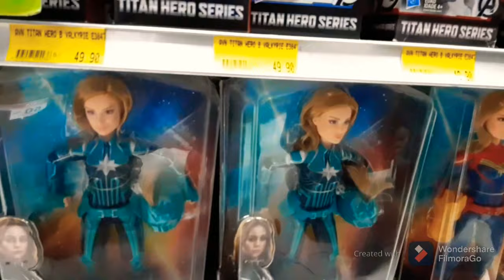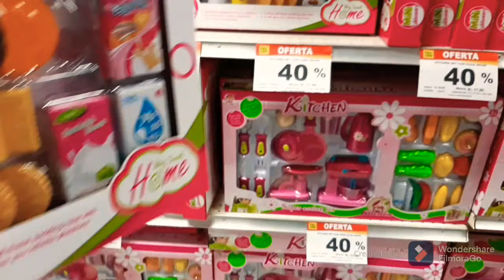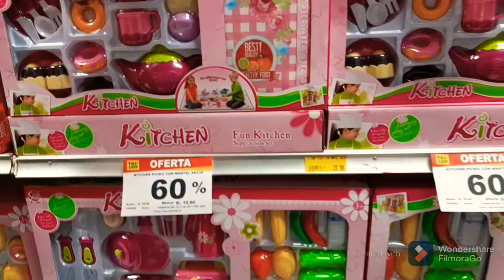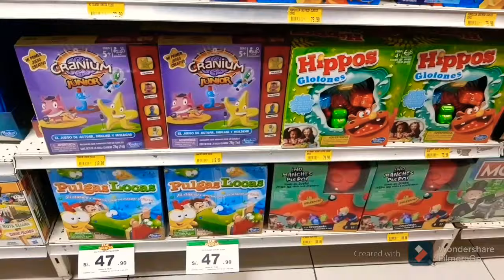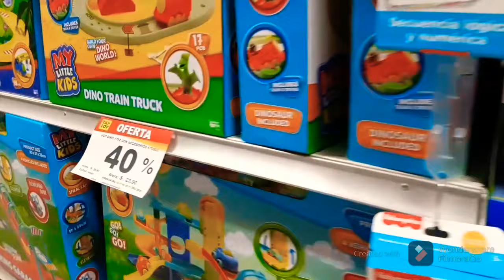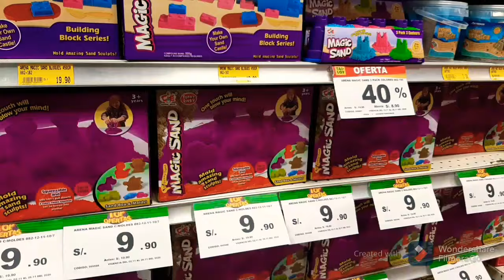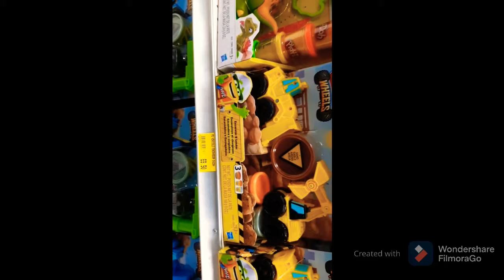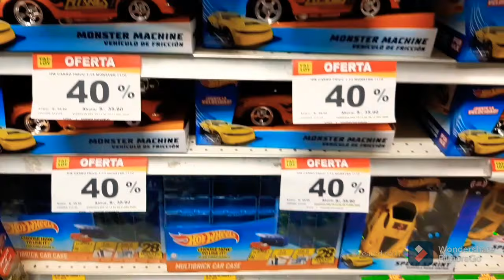Tour Navideño 2020 "Tai loy" Los juguetes originales al 60%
Hola Amigos 😀

Un video super importante de juguetes.
Hasta el 26 de noviembre tendran estas ofertas al 60% descuento 📌🗓
Y lo mejor de todo es que no hay mucha gente para realizar las compras con tranquilidad.
y si te gustan los juguetes sin marca, también encuentras desde s/6.00 y son cajas 🙂
Bueno queridos amig@s, ahí les dejo el dato.

Para que regalen a sus engreidos y pequeños en casa.

si te gusto este video dale mucho amor y

abrazos virtuales 😛